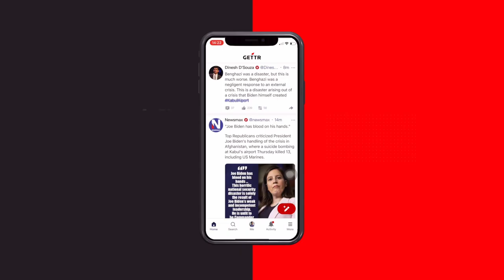Was steckt wirklich hinter der aktuellen Übersterblichkeit? Interview mit "Rebellen" Dr. Sönnichsen